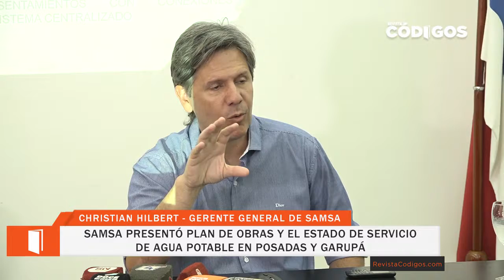Samsa presentó plan de obras y el estado de servicio de agua potable en Posadas y Garupá